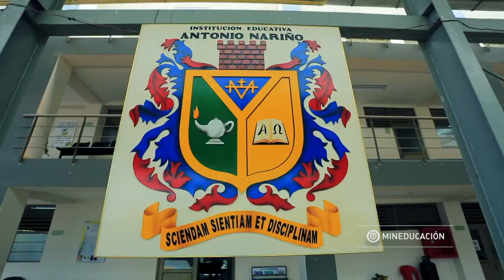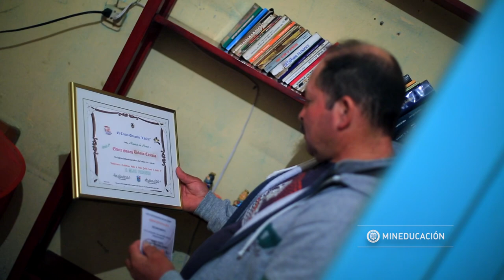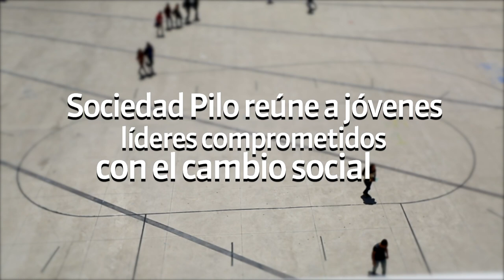Cápsula Colombia Aprende - SER PILO PAGA